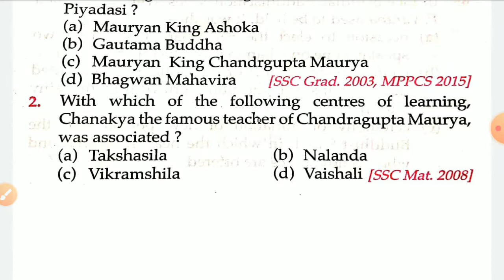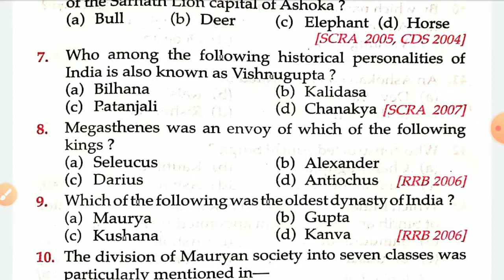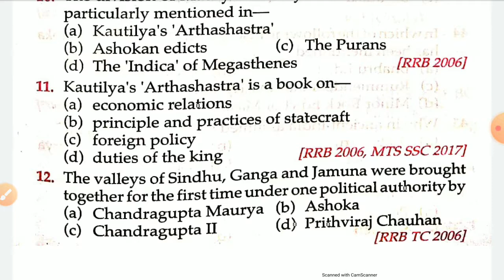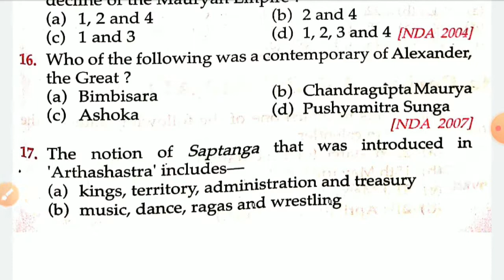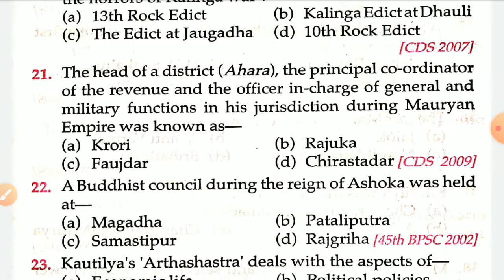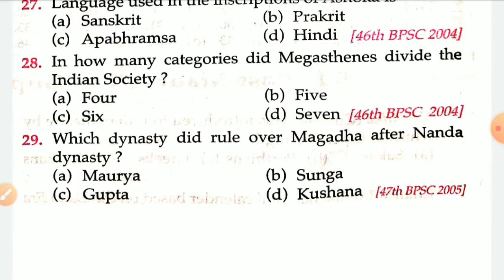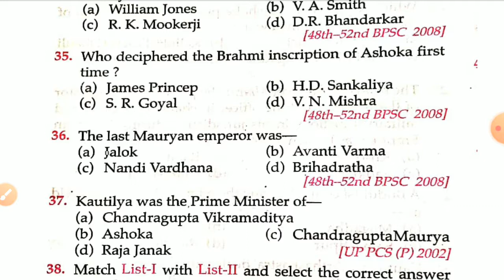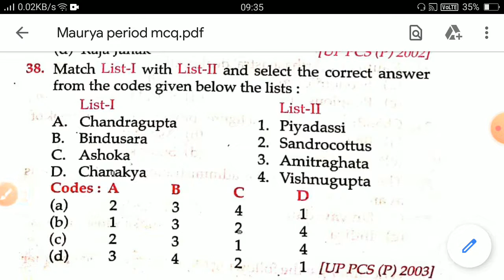Maurya Dynasty MCQs ( Previous Year Questions) | Lucent Objective | For All competitive exams